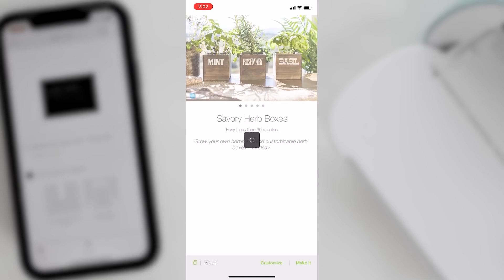Make These Herb Planters To Save $$$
Join our Facebook Group: Liz Fenwick DIY

WRITE ME!

My filming equipment:
Filming Camera
Lighting Kit
Overhead Light
Camera Microphone
Vlogging Camera